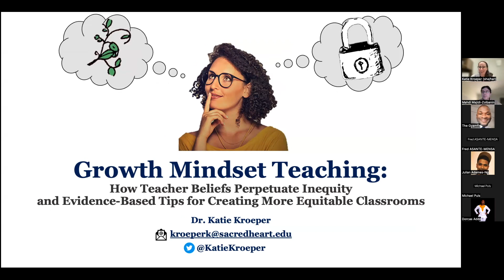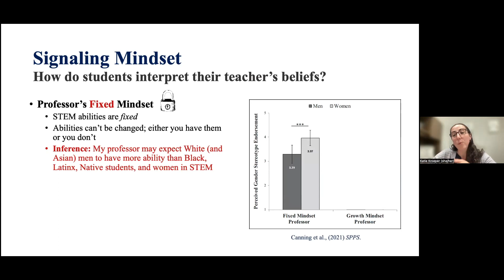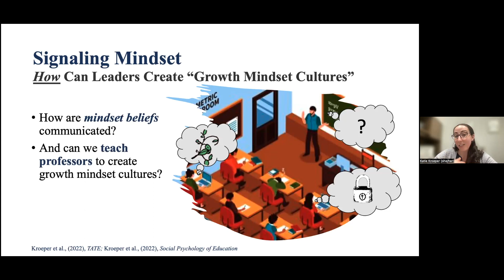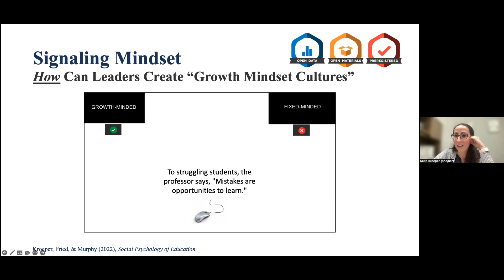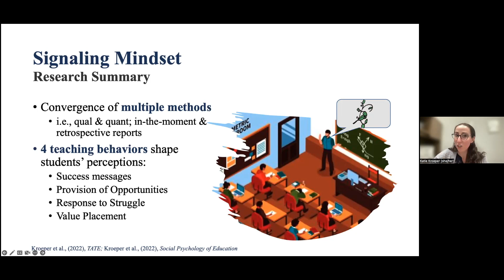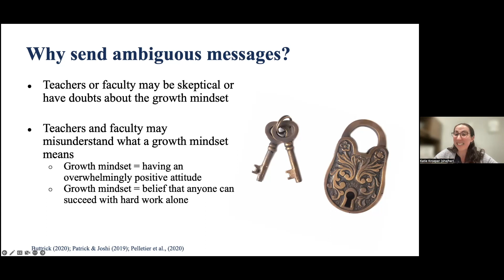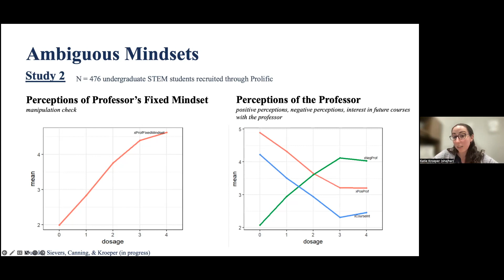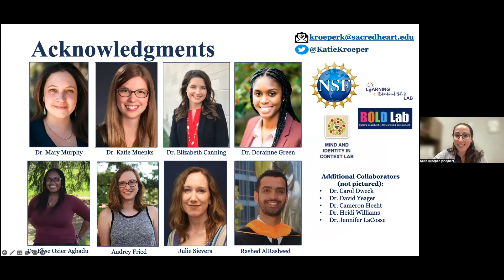Growth mindset teaching: How teacher beliefs perpetuate inequity (Kathryn M. Kroeper)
This is Dr. Kathryn M. Kroeper's talk in the Undergraduate Mathematics Teaching and Learning Seminar, on November 30th, 2022. The full title of this talk is: "Growth mindset teaching: How teacher beliefs perpetuate inequity and evidence-based tips for creating more equitable classrooms"